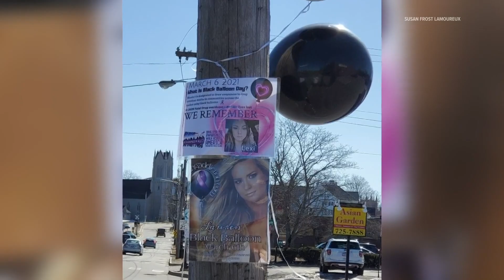Black Balloon Day honors overdose victims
Every year on March 6, across the United States, people honor and remember the many lives lost to overdoses by flying black balloons.